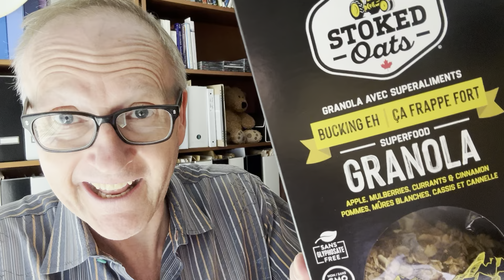Stoked Oats Cereal Review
A proudly Canadian company and a proudly Canadian cartoon to go with it! Happy Saturday one and all! (All this, and we're still successfully boycotting Loblaws!)